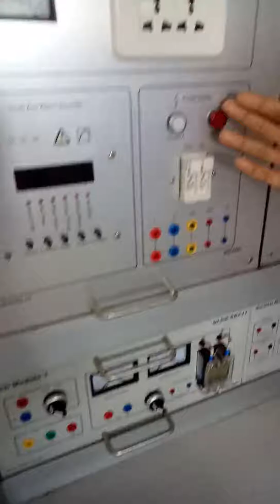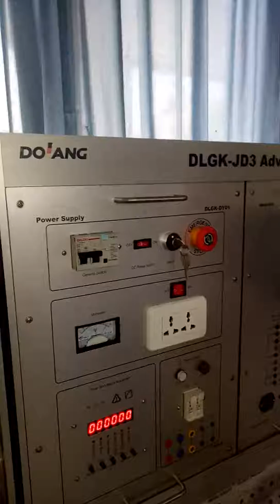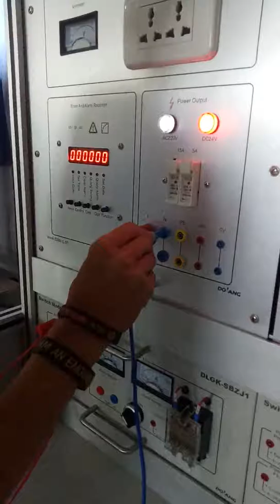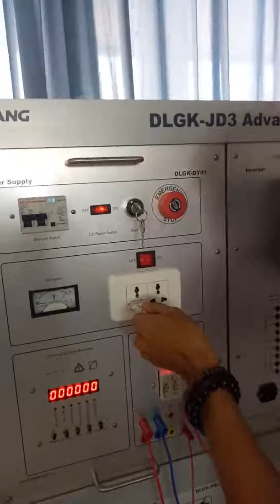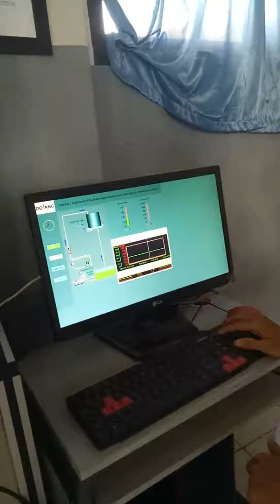AKIL HAQ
Tugas video pengganti final untuk mata kuliah "Instrumentasi dan Pengendalian Proses" semester awal 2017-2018 di Politeknik ATI Makassar untuk kelas A dan kelas B